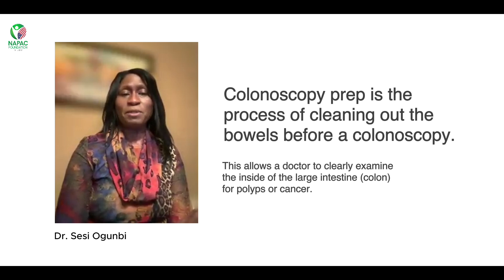NAPACFDN Fight CRC 1